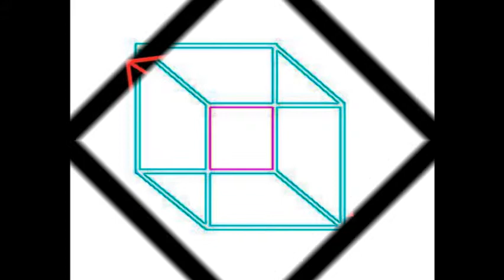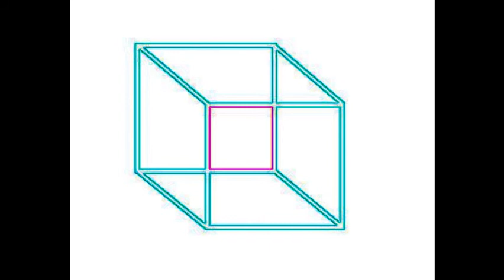Firewall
Dino Psaras ft. Michelle Adamson